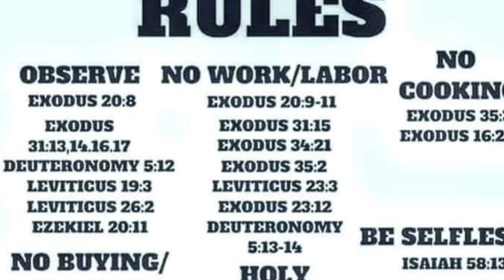Happy Sabbath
Song by (Sounds of Sinai )